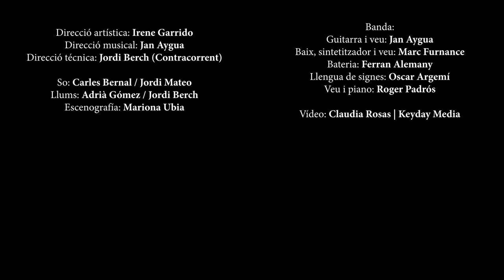ROGER PADRÓS | TÒXIC - Live Drums per Ferran Alemany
Live Drum Cam del concert presentació del nou àlbum "La Vida És Millor" de Roger Padrós

Arriba "Tòxic", cançó molt divertida d'interpretar i d'alta energia.

En aquest cas, el set electrònic és el que té la major part de pes en l'execució per tenir la producció gran part d'elements que recorden als anys 80.

Gaudiu del video!

XARXES

EQUIP TÈCNIC